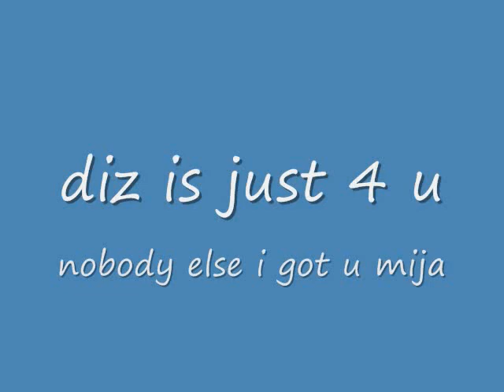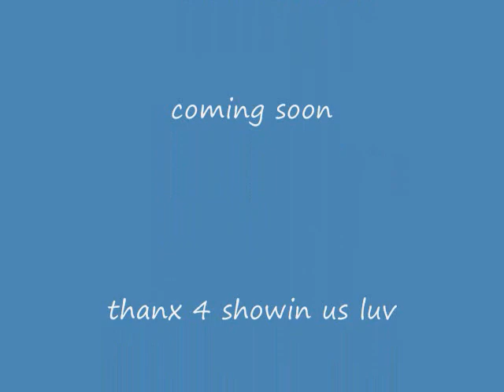s.a. freestyle 4 his girl.wmv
s.a.lost souls records s.a. freestyle 4 his girl